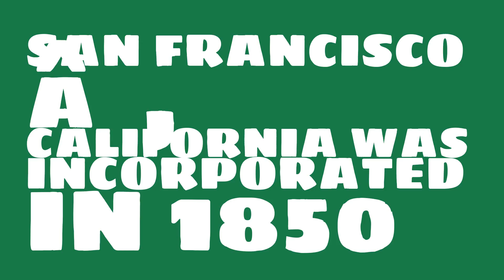When was San Francisco †, California founded?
When was San Francisco †, California incorporated? What county is it in?